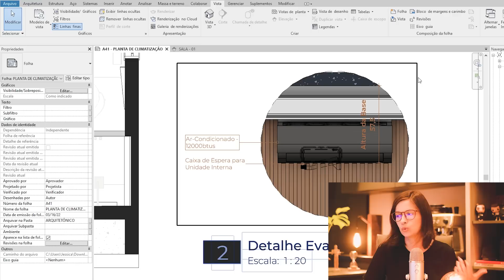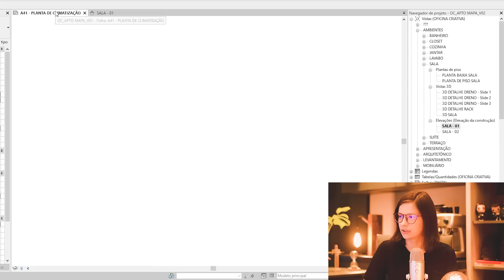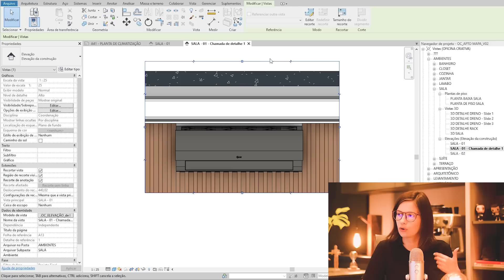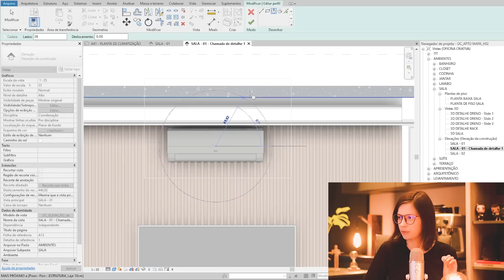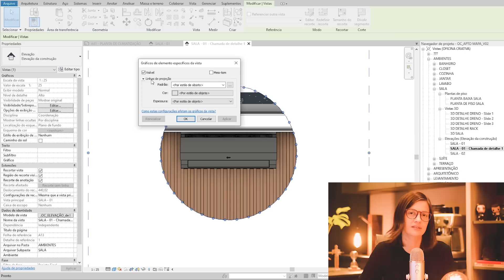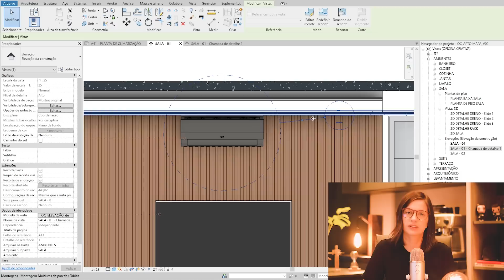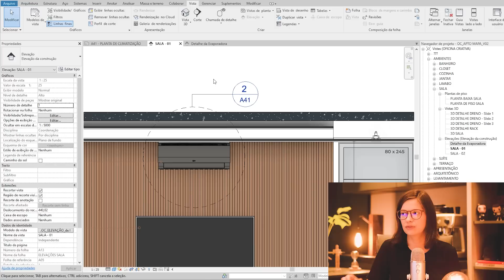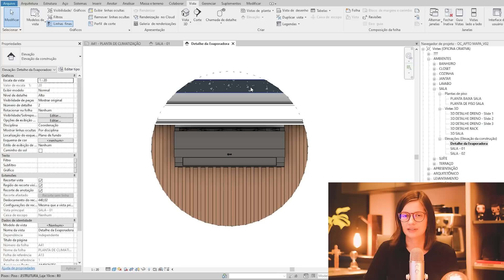AMPLIE UMA VISTA e crie um detalhamento com POUCOS CLIQUES no Revit - Chamada de detalhe no Revit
Você quer saber como ampliar um desenho para fazer um detalhamento com poucos cliques no Revit? Neste vídeo nós vamos te falar como!

00:00 Introdução
00:54 Como fica o detalhamento
02:02 Deletando o detalhamento existente
03:13 Como criar um detalhamento do zero
04:30 Como deixar o recorte do detalhamento em formato de círculo
08:19 Como deixar a linha do detalhe tracejada
09:34 Ajustando a aparência do detalhe na elevação
11:38 Como inserir o detalhamento na folha
13:33 Ajustando a escala do detalhamento